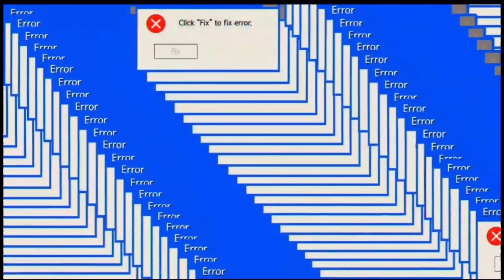THE LAST ONE 😱‼️ | Attack on Titan Season 4 (Final Season) - Opening (REACTION😨‼️)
This video is Attack on Titan Final: Season 4 Official OP. Also Shingeki no Kyojin 4 Final OP, Opening. Aot, Snk, OP 6

- Anime Name: Attack on Titan Final: Season 4 (AoT), Shingeki no Kyojin Final: Season 4 (SnK)
- Song Name: Boku no Sensou (My War)
- Original Artist: Shinsei Kamattechan

Music in this video
Listen ad-free with YouTube Premium
Song
雪の降る街
Artist
Aimer
Album
Sleepless Nights
Sony Music Entertainment (Japan) Inc. (on behalf of (P)2012 Defstar Records Inc.); UMPG Publishing, ASCAP, and 11 Music Rights Societies